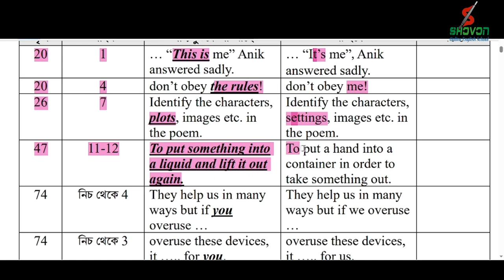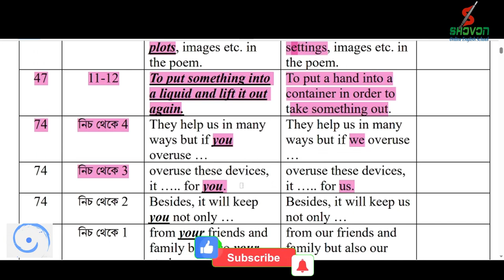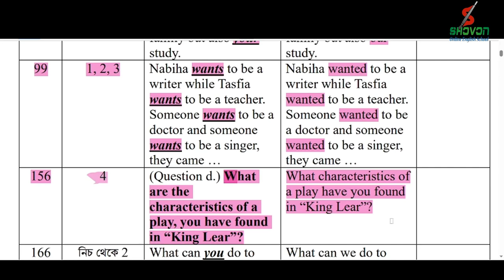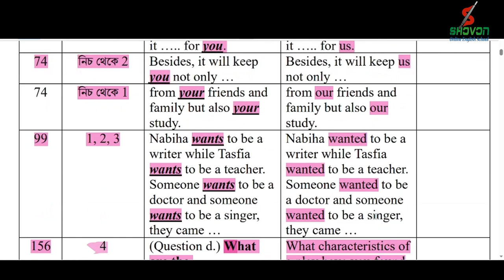২০২৩ শিক্ষাবর্ষের জন্য সপ্তম শ্রেণির পাঠ্যপুস্তকের সংশোধনী || Class 7 English Book 2023 Correction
২০২৩ শিক্ষাবর্ষরে জন্য সপ্তম শ্রেণির পাঠ্যপুস্তকের  সংশোধনী || Class 7 English Book 2023 Correction